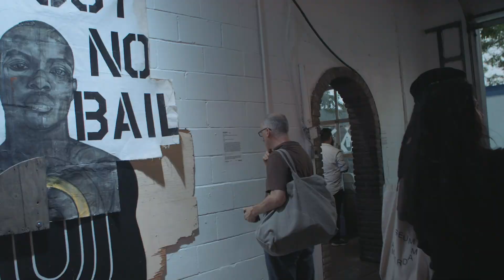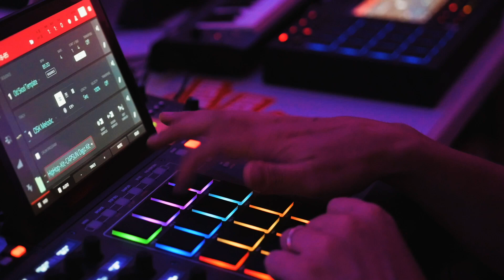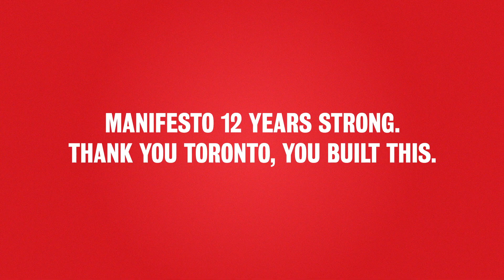Manifesto Festival of Community & Culture Volume 12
For Manifesto Festival Volume 12 we headed back to where it all started, in more ways than one. Featuring our main event with Chronixx, Charlotte Day Wilson and more – free and full of magic at Toronto City Hall – our Discovery Series of 20+ community parnter events, plus our annual Art Show and Summit – Manifesto 12 was a vibe. Music, dance, visual art, comedy, talks, ideas, food, vibes, community, culture. This is your city, celebrate it. Own it. Link up. Support each other. Spread love. Y'all are beautiful.

Manifesto creates spaces – both physical and digital – that inspire, develop, and amplify diverse communities of young people through arts, culture and media.

Founded in 2007, Manifesto is one of Canada’s premier contemporary youth arts and culture platforms, producing carefully curated programming in music, visual arts, dance and more for over 10 years – through concerts, art shows, block parties, workshops, summits, pop ups, and our flagship Manifesto Festival of Community & Culture.

We put a focus on cultivating local arts, culture and community both on and off stage – by providing platforms for local artists to grow, enriching experiences and content for young people to share, and inspiring spaces for young creatives to connect with each other.

Started and run by young people, the festival and organization itself and our year-round activities have helped create countless volunteer, internship and employment opportunities – powering a multi-disciplinary talent and training incubator for future leaders. Building careers, fostering community connections and fuelling civic pride – all while contributing to the vitality of the city we love.